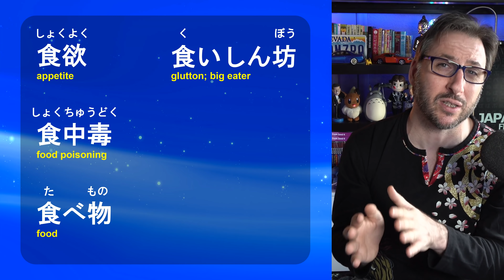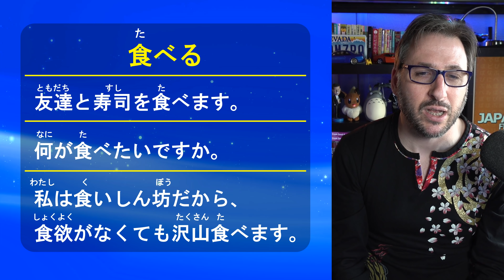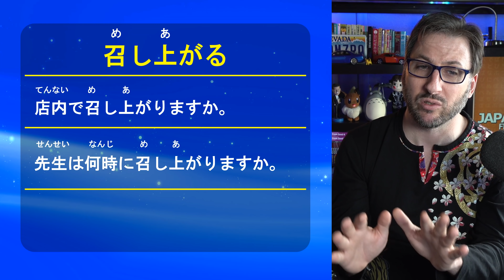3 verbs for eating in Japanese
There are 3 ways to eat in Japanese! Let's talk about them in this video. Certainly you have 5. 10 minutes to study Japanese!

Get your copy of our books now!

💛 💛 💛 USA!

💛 💛 💛 United Kingdom!

💛 💛 💛 Germany!

💛 💛 💛 Canada!

💛 💛 💛 Japan!